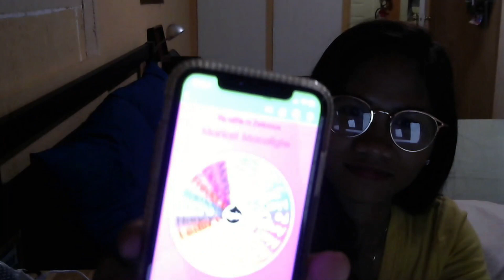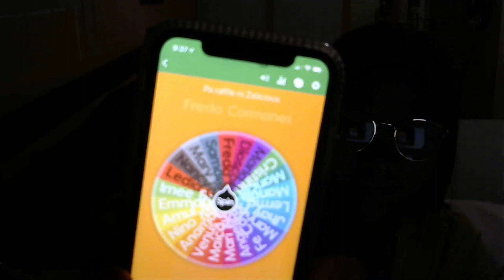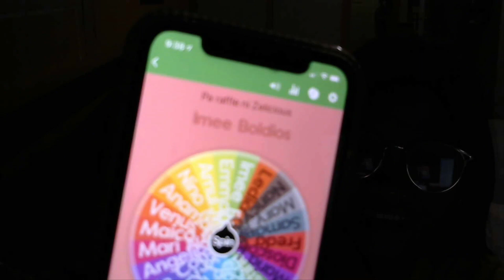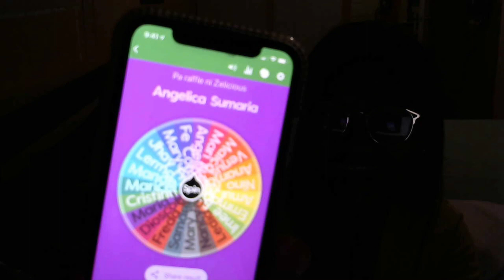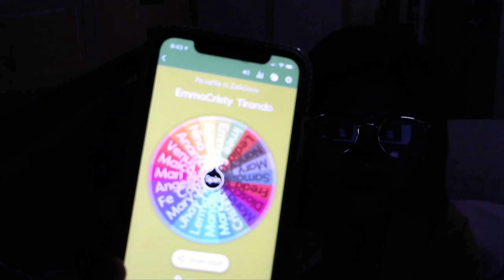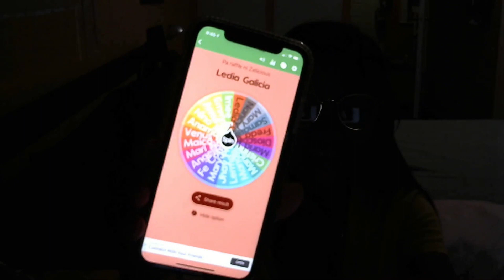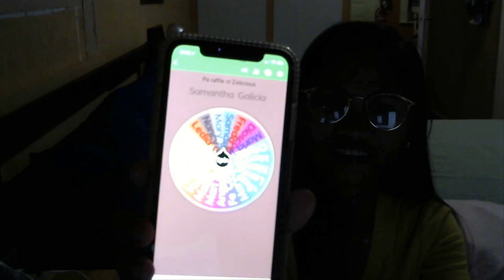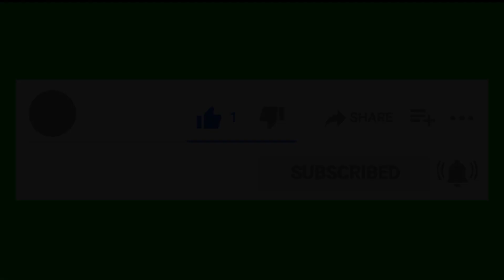Pa Raffle ni ZELS VIRTUAL PARADISE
WALANG HATE LOVE LANG